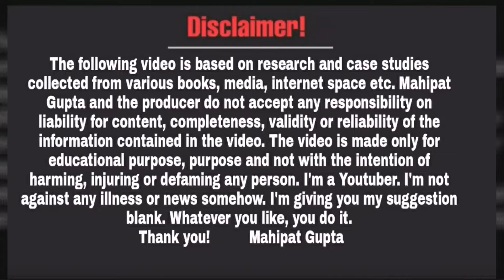आपकी ही life मे Problem क्यो आती है इनसे कैसे निपटें | Motivational Video | Mahipat Gupta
Video Date~24/10/24 , Approx Time ~01:30pm  ( Thursday 04:02pm )
Edit Date~24/10/2024 ,Approx Time ~04:10pm
Kine Master ~24/10/2024 , Time~04:10pm ( Edit Time )

दोस्तों नमस्कार,

धन्यवाद!

Educational
Regards
Mahipat Gupta